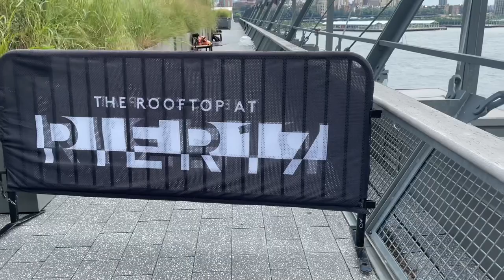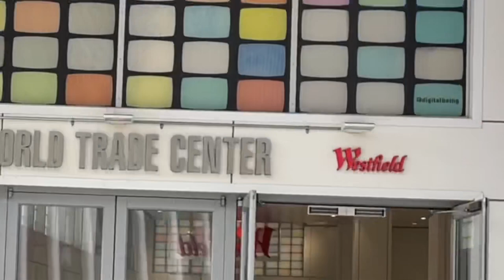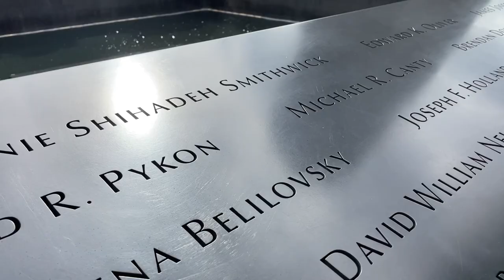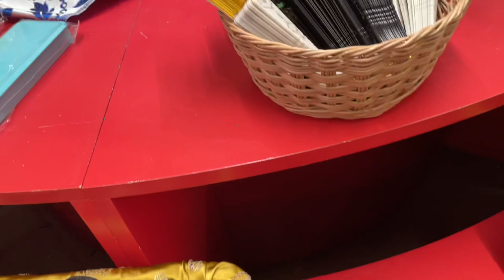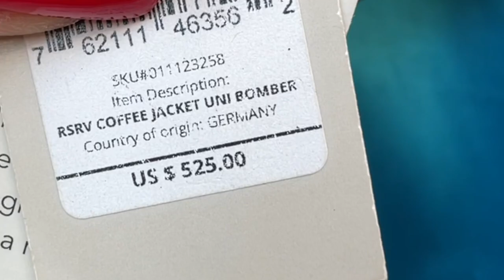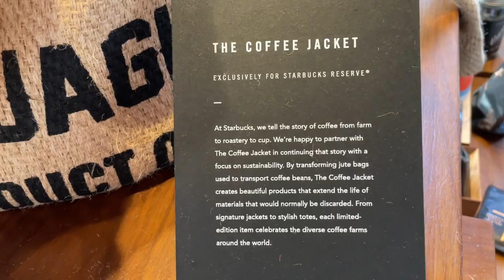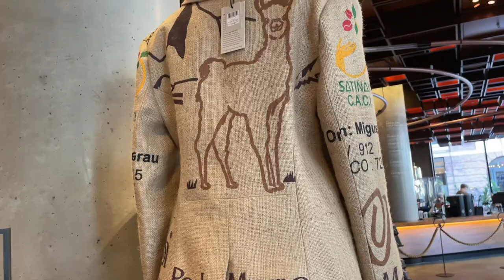НЬЮ ЙОРК, Старбакс продаёт одежду! Город который никогда не спит! Манхэттен Лето 2021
Дорогие друзья в этом видео поеду вам наши прогулки по Манхэттену, район Челси и самый большой в мире Старбакс в котором даже продают одежду!!!